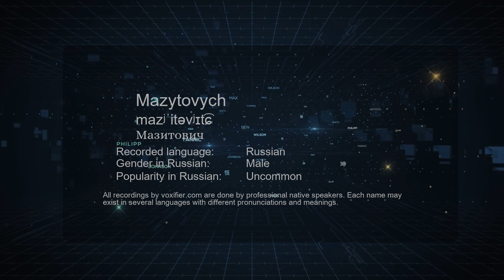How to Pronounce Mazytovych (Мазитович) in Russian - Voxifier.com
This is the Russian pronunciation, gender, and phonetics recording of the name Mazytovych (Мазитович). The same name may exist in other languages with different pronunciations. Check the meaning of name along with other possible pronunciations or similar names for free Voxifier uses the help of expert linguists to simplify pronunciations by replacing some special sounds with sounds more commonly available across all languages.